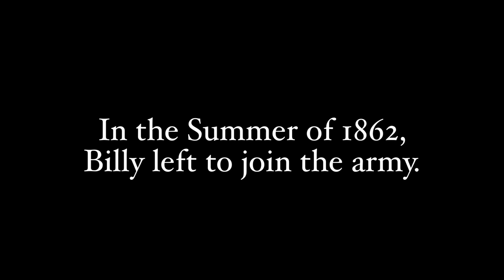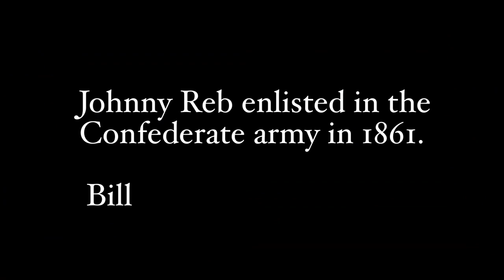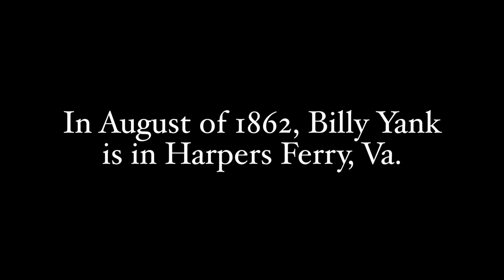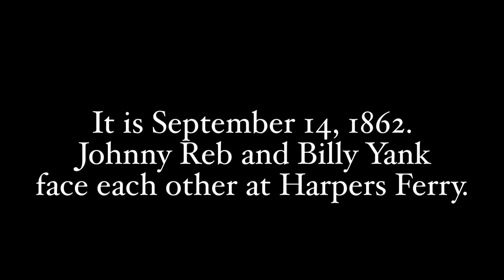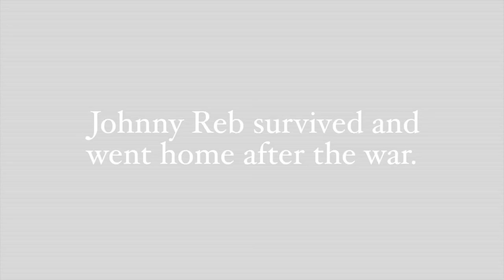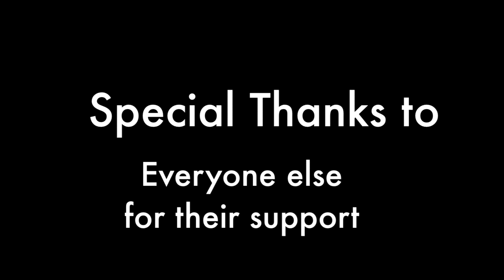Soldier Story 1862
In 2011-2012, Harpers Ferry National Historical Park continued its partnership with Harpers Ferry Middle School to produce student-created videos about Harpers Ferry's history. This is the fourth year of the project, and this year the focus is on the year 1862.